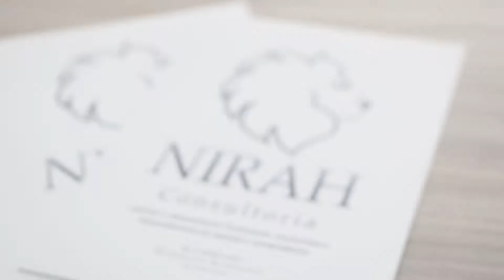COMO CONSEGUIR O PRIMEIRO EMPREGO | ABANDONE O SOFÁ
Curso Planejador Financeiro, acesse clicando no link abaixo!

Completar essa missão não é fácil, por isso nesse vídeo vamos te ajudar a Como Conseguir o Primeiro Emprego!

Veja esse vídeo também!

Consegui o Primeiro Emprego causa medo e arrepios nos jovens que precisam começar a se aventurar no mundo assalariado. Vemos uma constante dificuldade em ser admitido por justamente não ter uma experiência antecedente.

Aqui elencamos 5 dicas que julgamos ser importantíssimo para lhe ajudar nessa tarefa, mostrando atitudes que te deixarão a um passo afrente de outros candidatos.

Se você quer saber quais são essas dicas e finalmente conseguir o primeiro emprego, assista esse vídeo agora!

É de suma importância que você assista ao vídeo até o final e aproveite pra deixar aquele gostei para nos impulsionar a sempre trazer esse tipo de conteúdo com qualidade!

Qualquer dúvida que você tiver sobre como ser um vendedor melhor, deixe-a nos comentários abaixo...

Quer uma ajuda especializada para conseguir seu primeiro emprego?
Entre em contato com a Agência de Empregos Soeni Yamaguchi

Forte abraço,

NIRAH Consultoria.